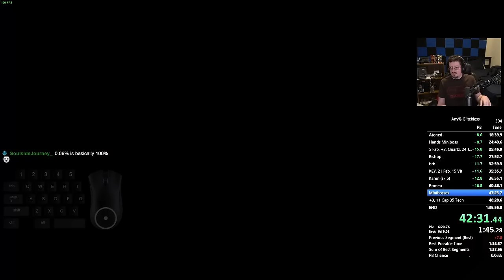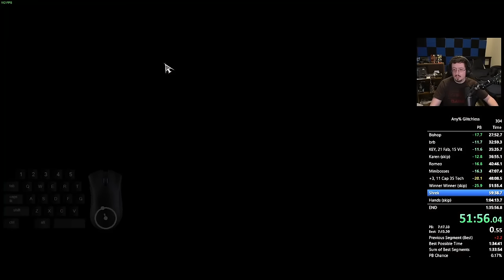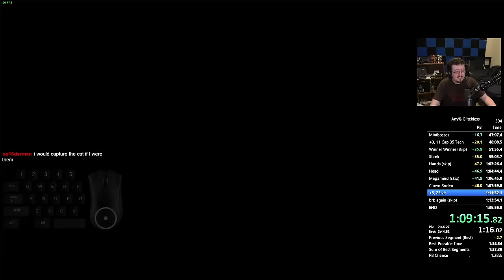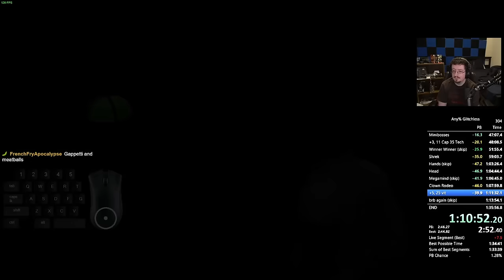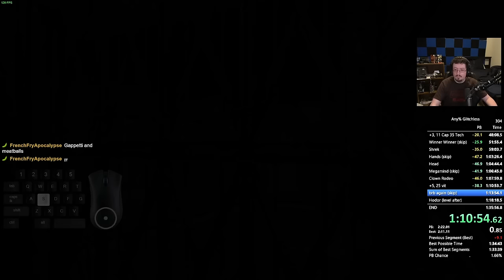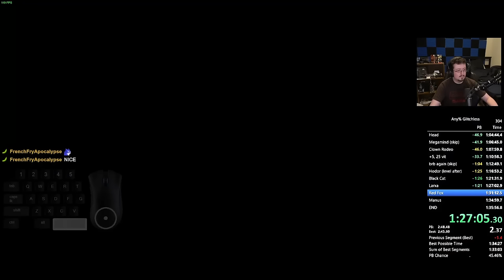I Took the World Record Back! Lies of P Glitchless Any% Speedrun in 1:34:24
New route! Risking everything by skipping every possible stargazer. One mistake and the whole run would be ruined.

New weapon in the new patch! The glaive is MUCH faster than all the previous speedrun weapons.

The goal of this category is to get to the credits of the game without using any glitches. This means no boss skips, no zips, no pogos, no out of bounds, no AI breaks. We recently decided to allow a few skips that only skip walking, using the Fable Art of the new glaive weapon.